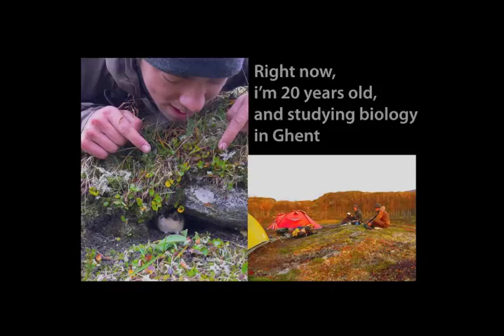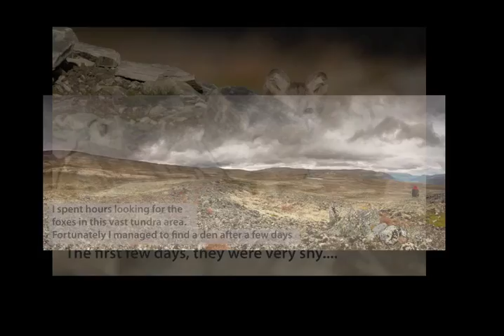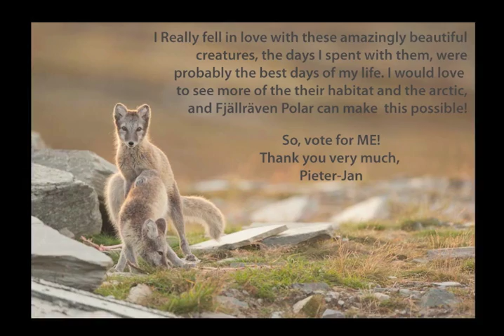Fjällräven.Polar.m4v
Hi, I'm Pieter-Jan D'Hondt, a biologystudent living in Ghent (Belgium). When I accidentally read about the Fjällräven Polar contest, I immediately started editing my video. This video explains perfectly why I should win this contest, so make sure you see the end of it ;).
I'm a real outdoor activist, 100% of my journeys and 90% of my spare time are devoted to wildlife and immortalize this wildlife by photographing it. Take a look at my video to see a very small part of my work.
I would be honoured if I could represent Belgium, the Netherlands and Luxembourg on the Fjällräven polar expedition.